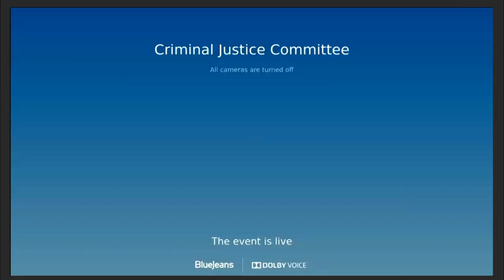Criminal Justice Committee - 21 March 2022